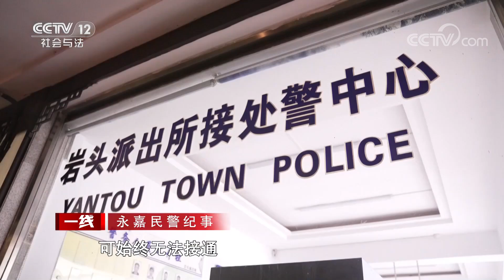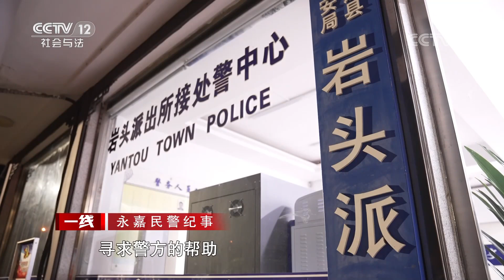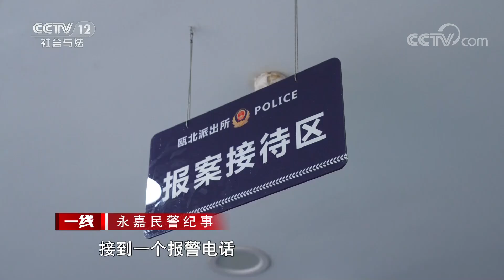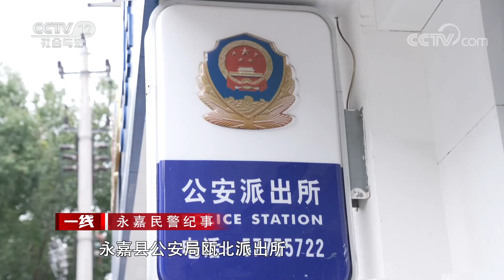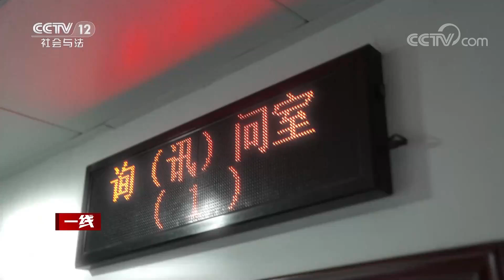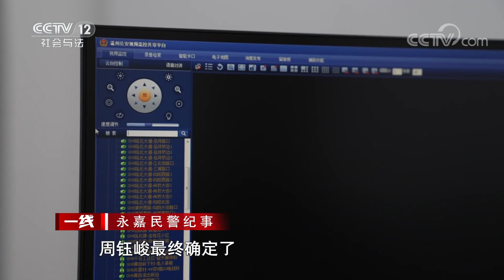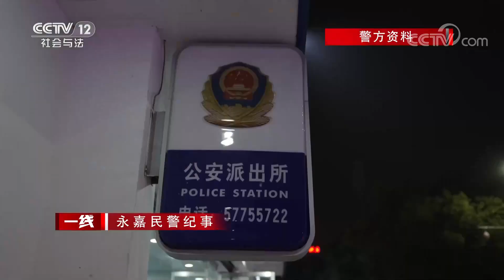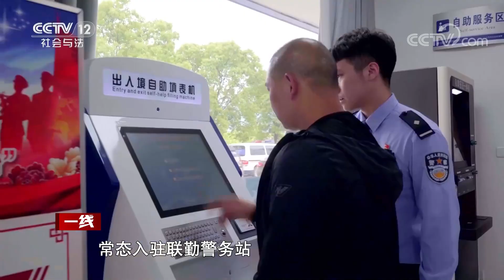《一线》永嘉民警纪事 加快形成立体化 信息化社会治安防控体系 20230120 | CCTV社会与法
本期看点：近年来，浙江永嘉公安在基层治理方面，全力推动部门、网格、社会等力量常态入驻联勤警务站，加快形成立体化、信息化社会治安防控体系，持续降警情、控发案、融治理，并延伸网办中心辐射圈，让群众更有获得感、幸福感、安全感。